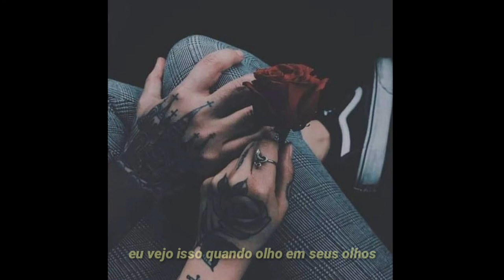icy tears - useless (Legendado)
icy tears